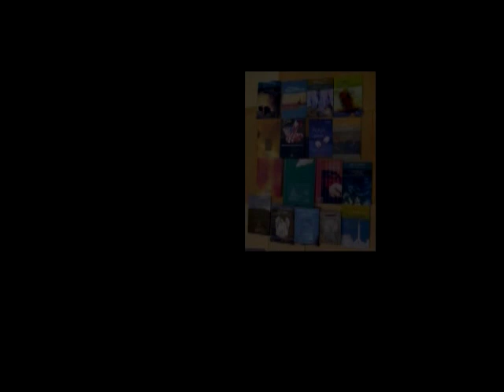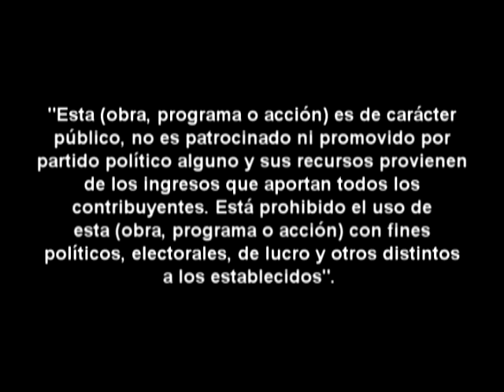ÉDGAR VÁZQUEZ - Creadores sin Pausa - Catálogo de Artistas Queretanos